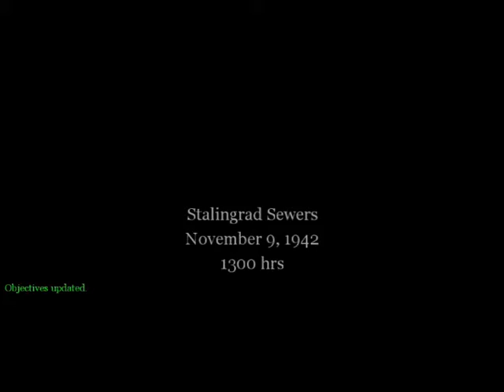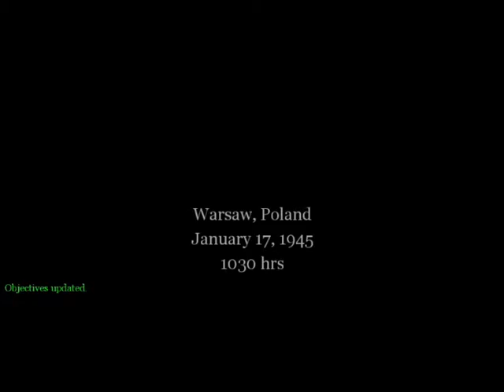Call of Duty 1 - Walkthrough - Part 4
In Soviet Russia gun kills you.